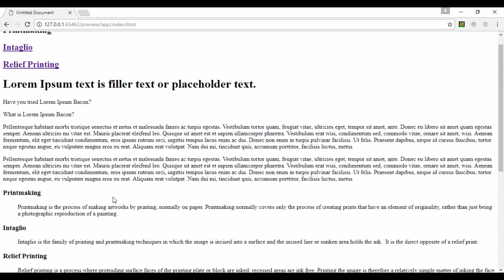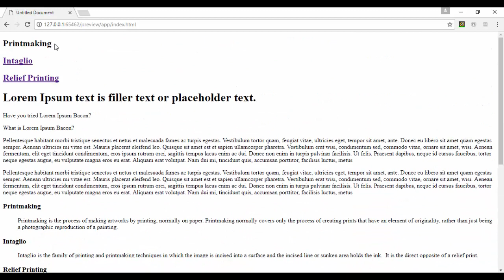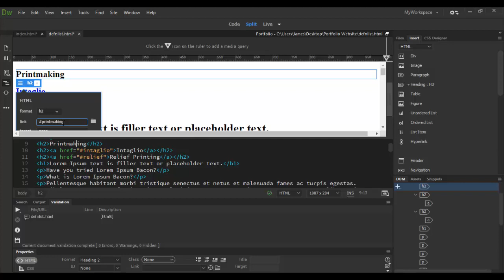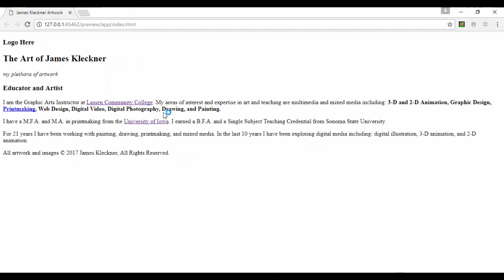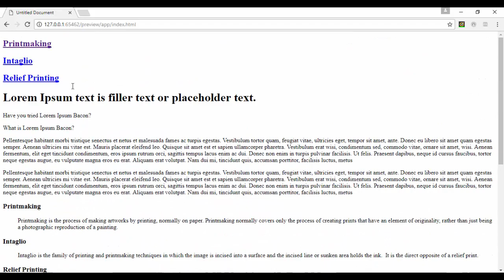Adobe Dreamweaver CC Internal Links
Learn how to create Internal Links in Dreamweaver!